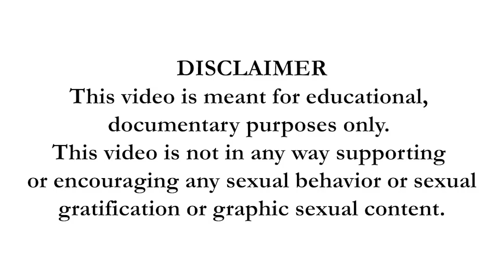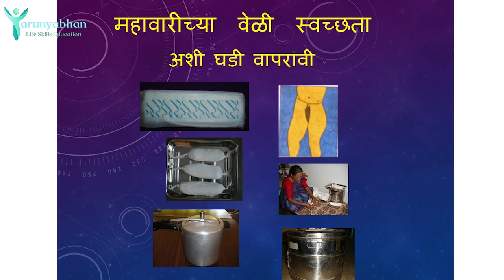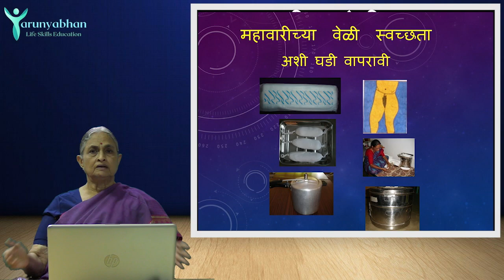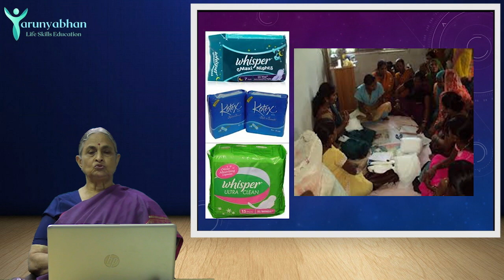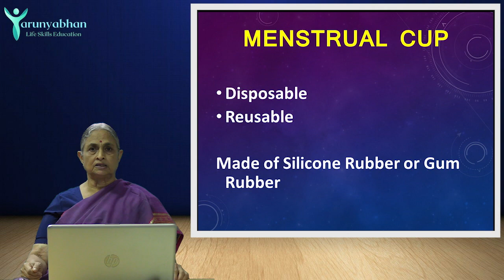Taking care during periods - Female Reproductive Organs (Ep/5) | TARUNYABHAN Part 1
मासिक पाळीच्या दिवसात स्वछता कशी पाळावी?

How to use Tampon, Pads, Menstrual Cup?